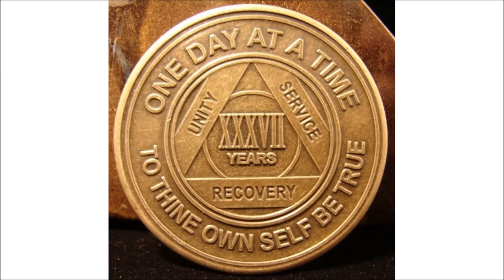37 YEARS TODAY !!